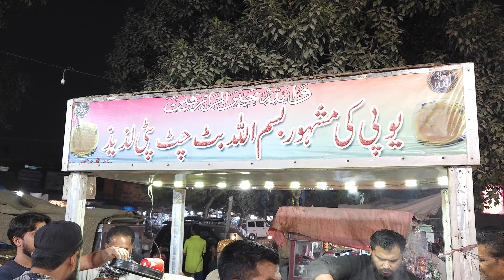Karachi Ka 40 Saal Purana But aur Chusta Wala | Karachi Food Street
Location: UP More, Nagan Chowrangi, North Karachi.